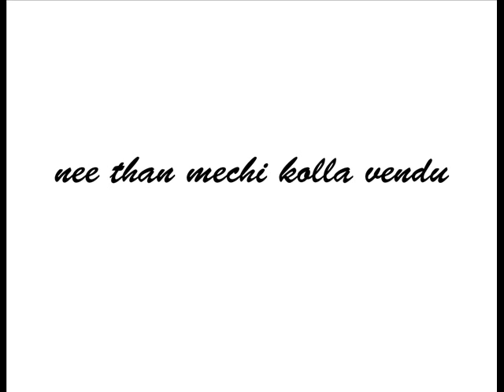T.R.Ramachandran,nadaswaram on "nee than metchi kolla vendum kannanai" krithi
T.R.Ramachandran nadaswara vidwan playing an instrumental over krithi "nee than metchi kolla vendum kannanai" from thiruvanthipuram,cuddalore,tamil nadu.